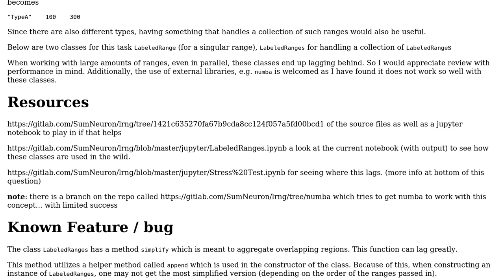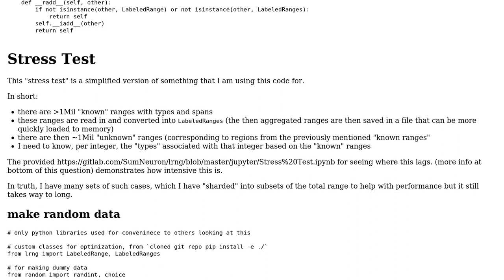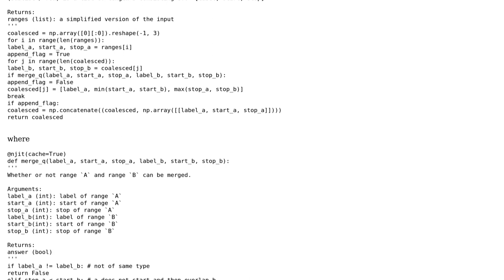Code Review: Coalescing ranges that have the same label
With thanks & praise to God, and with thanks to the many people who have made this project possible! You are responsible for your own actions.